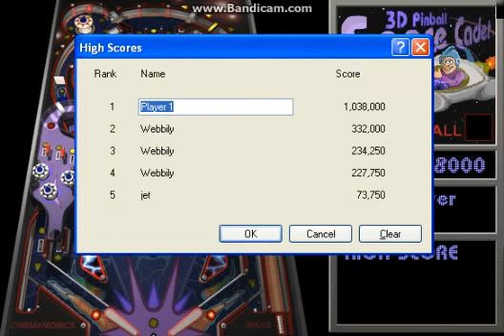Pinball with Webbily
Watch as I fail at Pinball!
Be entertained...